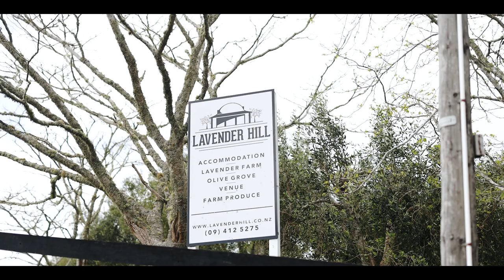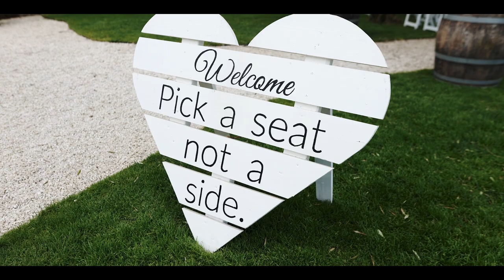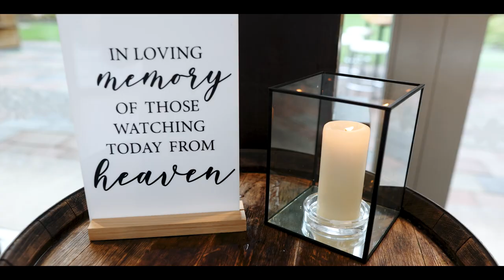Markovina Wedding - Lilumi and Issac